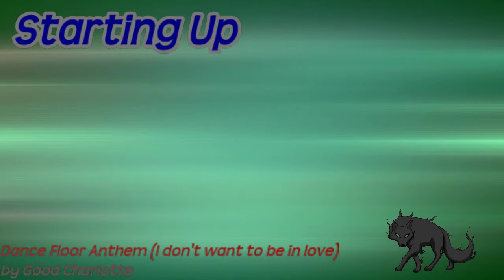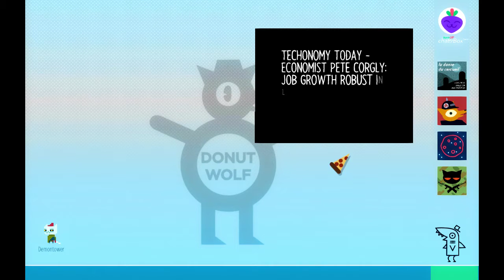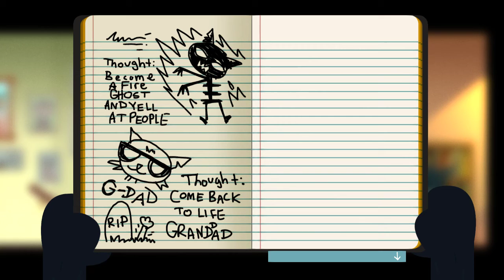Matt Streams Night In The Woods Part 2.5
Ran into some problems after testing things after the reset, thus 2.5